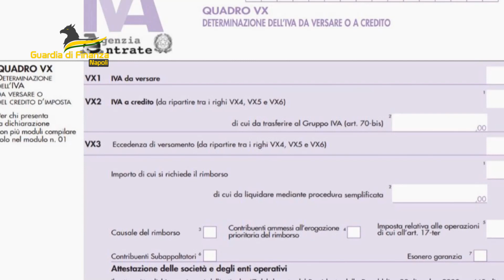NAPOLI: 2 MILIONI DI LITRI DI CARBURANTE IMMESSI ILLECITAMENTE IN COMMERCIO. 3 ARRESTI